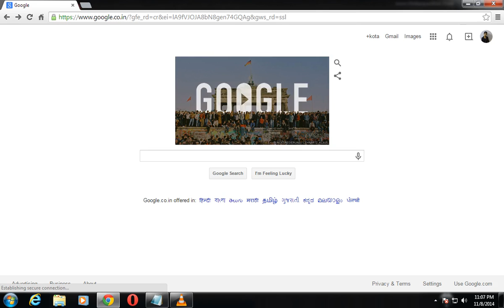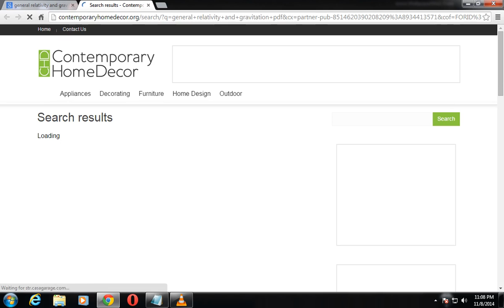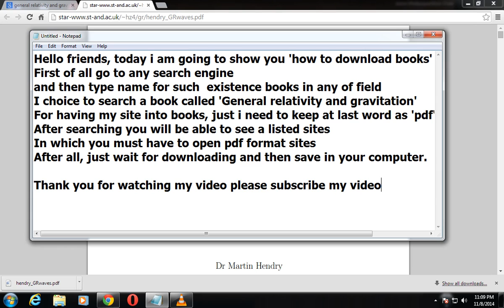Donwloading Books without Survey